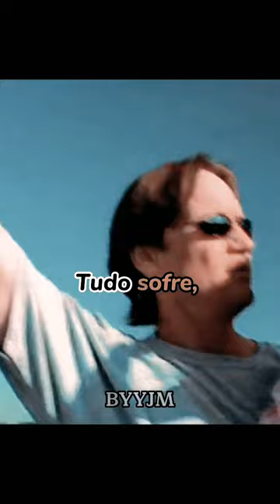🎬 Filme: E se... Você tivesse uma segunda chance...